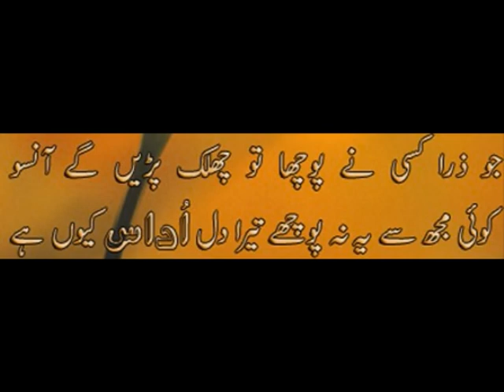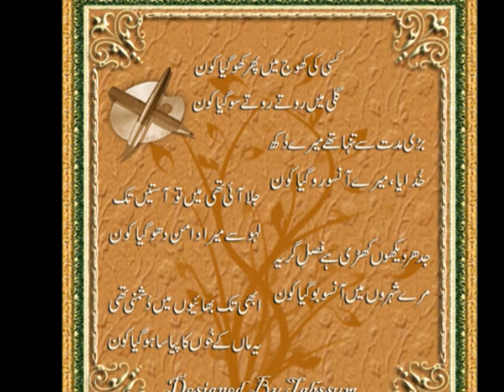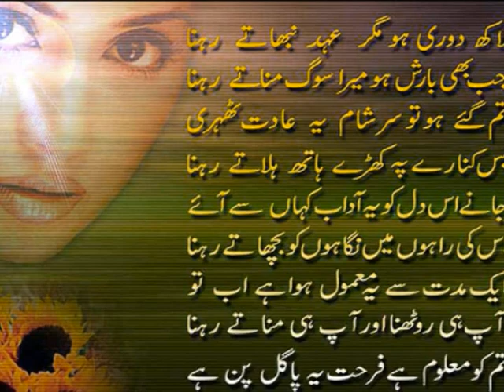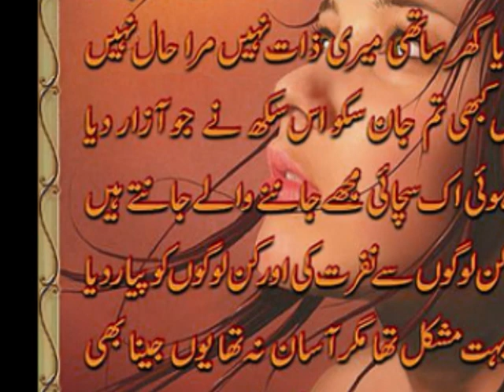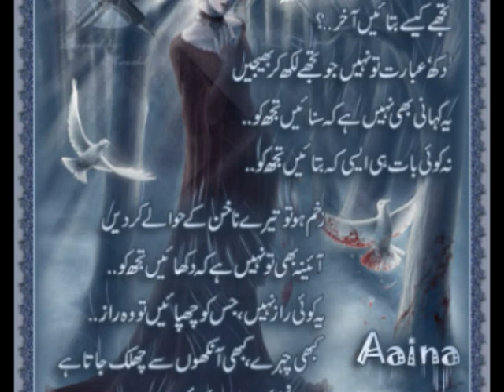wasda rahi uja ran wali kah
hale dil hai yai totay dil waloo ka